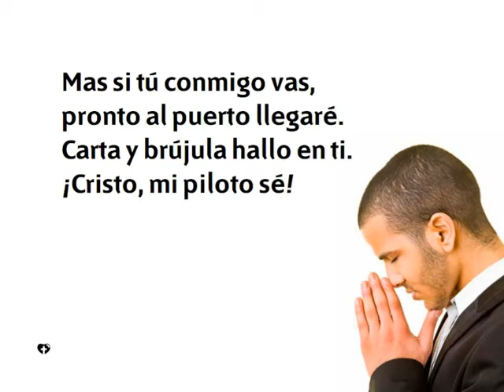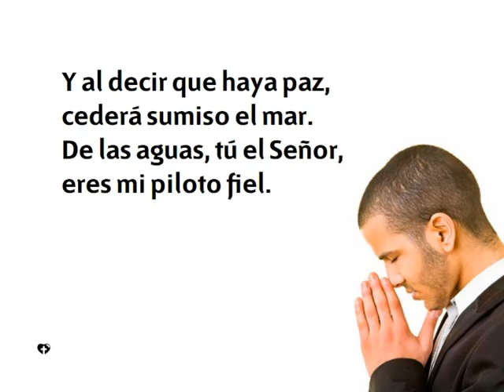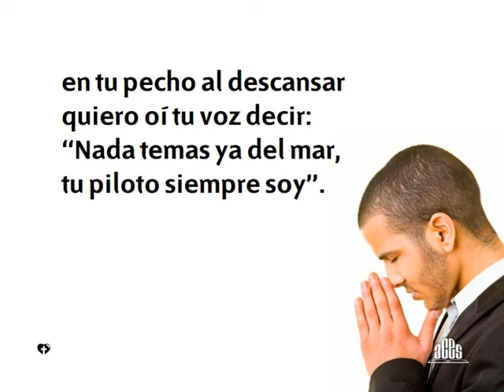449 Cristo mi piloto se-Himnario nuevo Adventista.avi